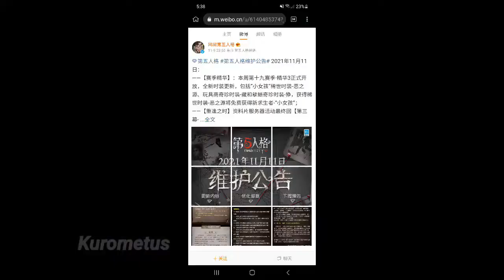Identity V Guide All Jumps. Evil Reptilian (Luchino). The Red Church Map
第五人格/孽蜥
identity v evil reptilian
Identity v luchino
identity v lizard
identity v hunter tips and tricks
identity v hunter guide
identity v map
identity v guia